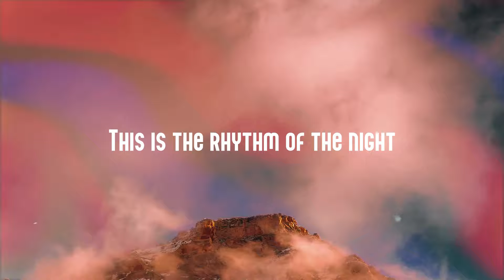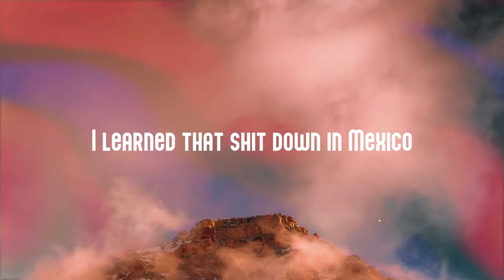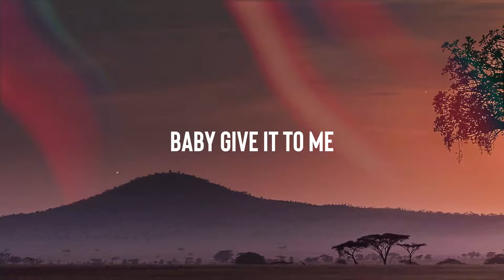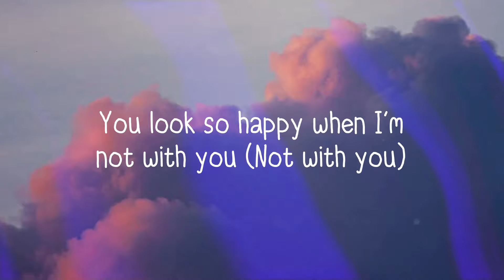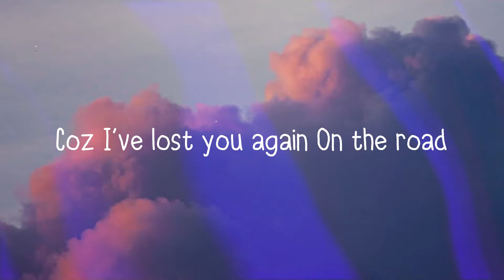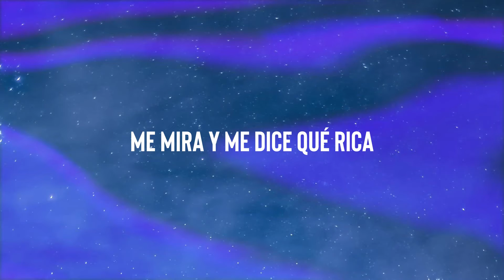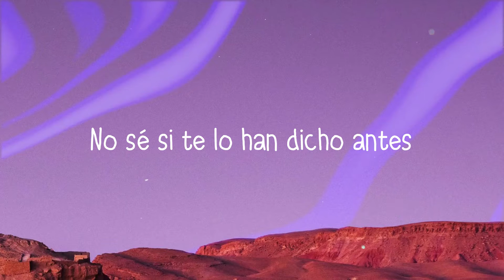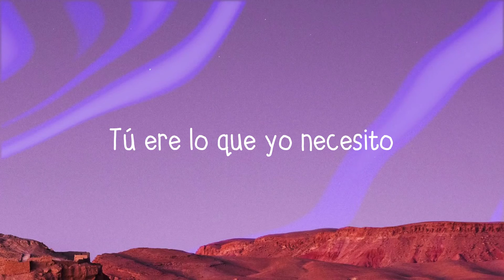RITMO - Black Eyed Peas, J Balvin (Bad Boys For Life) {Lyrics Video} 🎷